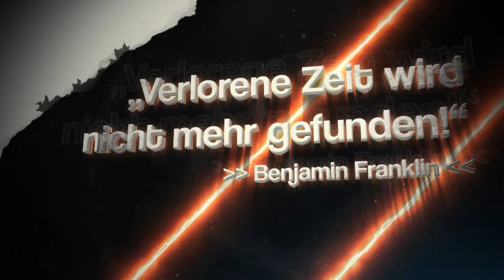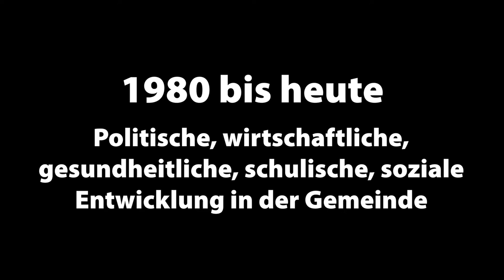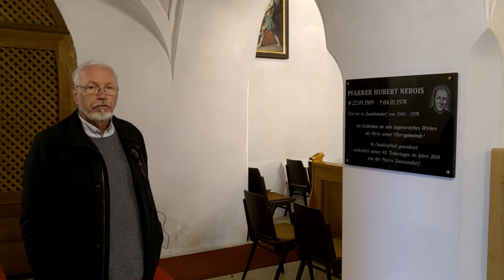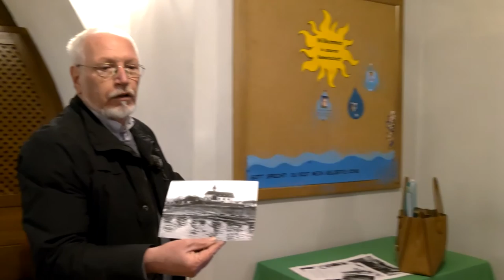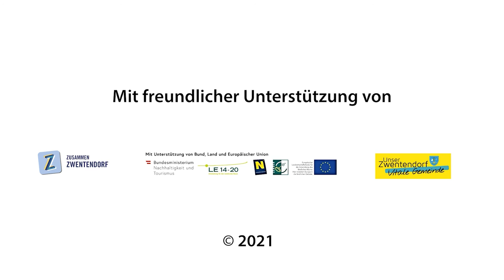Die "Schatzkiste" der Vitalen Gemeinde Zwentendorf. 15 Zeitzeugen erzählen in einem Film.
„Zwentendorfer Schatzkiste“
Eine Zeitreise mit Zeitzeugen aus der Marktgemeinde Zwentendorf

Nach eineinhalb Jahren Arbeit wurde am Nationalfeiertag 2021 endlich der lang ersehnte Film "Zwentendorfer Schatzkiste" gezeigt. 190 Bürger_innen haben sich im Donauhof Zwentendorf bei der Erstpräsentation eingefunden und waren begeistert.

"Der Film wurde bewusst an diesem Tag präsentiert. Ich wollte die Zeit nach dem Zweiten Weltkrieg und des wirtschaftlichen Aufschwungs dokumentieren, so wie sie von Zeitzeug_innen aus der Gemeinde erlebt wurde - mit authentischen und persönlichen Geschichten. Die im Interview erzählten Erlebnisse sind wahre "Schätze", die wir in einer passenden filmischen „Schatzkiste“ sammeln, aufbewahren und natürlich auch vermitteln wollten, um sie vor dem Vergessen zu bewahren." So fasst die Projektleiterin Andrea Ambrozy  (Absolventin der Seniorenuni Krems) mit ihrem engagierten Team, Veronika Rottensteiner, Sebastian Schiegl und Manuel Tenora, zusammen.

Der Film ist in drei Themenblöcke aufgeteilt - von 1945 bis 1955, von 1955 bis 1980 und von 1980 bis heute.

"Ich habe mit meinem großartigen Team fünfzehn Bewohnerinnen und Bewohner der Marktgemeinde interviewt. Acht Stunden Filmmaterial wurden dann auf 1,4 Stunden zusammengeschnitten. Ein großes Dankeschön an alle, die bereit waren, aus ihrer Lebensgeschichte zu erzählen. Es war ein fantastisches Erlebnis." So erzählt Andrea Ambrozy weiter.

Diese filmische "Erzählsammlung" trägt dazu bei, das Erlebte vor dem Vergessen zu bewahren. Das örtliche Museum, das "Haus der Geschichte", und die Topothek Zwentendorf erhalten diese Dokumentation.

Interviewpartner siehe Foto: Dr. Karl Winnisch, Ernst Scharl, Dr. Maria Althann, Grete Keiblinger, Maria Bosch, Ernestine Schwarz, Alfred Kühfaber, Ernst Ambrozy, Andrea Ambrozy, Erwin Stöllner, Ing. Hermann Kühtreiber, Michael Ledwinka, Gerhard Bauer, Direktor Franz Rabl, Burgi Stöllner und Bürgermeisterin Marion Török

Finanziert mit der Unterstützung von Bund, Land und Europäischer Union. Und der Marktgemeinde Zwentendorf.